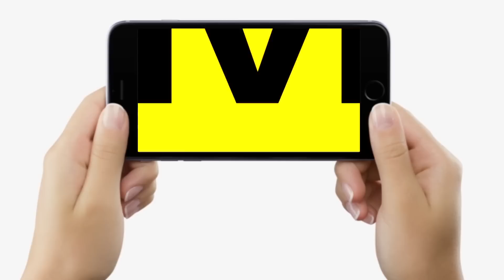Bihar Police के थानों में Nitish Kumar करेंगे छापेमारी, बिना बताए अफसरों के यहां भी, कौन सबसे पहले ?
Bihar Police के थानों में Nitish Kumar अब करेंगे छापेमारी, बिना बताए अफसरों के यहां भी, कौन सबसे पहले ?